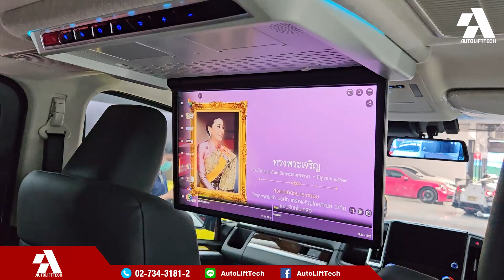EP 4 l TOYOTA MAJESTY แต่ง 200,000 บาท จะสุดแค่ไหน - autolifttech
📌📌 ศูนย์ประดับยนต์ ครบวงจร 📌📌
👉รวมอุปกรณ์ของเเต่ง TOYOTA MAJESTY มาที่นี้ที่เดียวครบจบ
ฝาท้ายไฟฟ้า ชุดเครื่องเสียงลำโพง กล้องติดรถยนต์
 ชุดแดมป์เก็บเสียง ฟิล์มกรองแสง จอแอนดรอย์ ฟิล์มกันรอย ฯลฯ
☑ สุดยอดเทคโนโลยี ของแต่ง อุปกรณ์ติดรถยนต์มากมาย
☑ ใช้งานง่าย เพิ่มความสะดวกสบายให้ผู้ใช้รถในปัจจุบัน
☑ เน้นอุปกรณ์ตรงรุ่น ไม่ตัดเจาะรถให้เสียหาย
☑ มีอุปกรณ์เสริม ของแต่งหลายรุ่นรถให้เลือกใช้งาน
☑ ศูนย์บริการติดตั้งที่ได้มาตราฐาน
☑ รับประกันคุณภาพเเละงานติดตั้ง
💗 𝐀𝐔𝐓𝐎𝐋𝐈𝐅𝐓𝐓𝐄𝐂𝐇 บริการด้วยใจมาตลอดกว่า 10 ปี
🙏ขอขอบคุณลูกค้าที่ไว้วางใจในบริการครับ